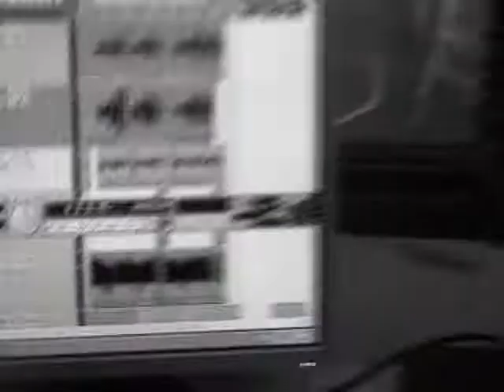The MakeUp (WATCH IN HIGH QUALITY)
Tear Apart

(Trad)